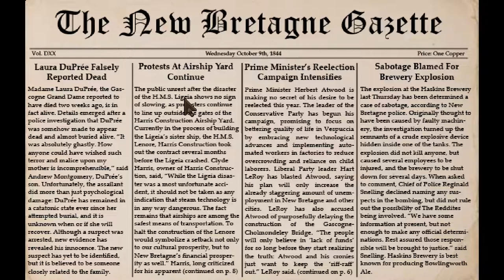A BRAND NEW CASE | Lamplight City (BLIND) #13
Welcome to my blind let's play playthrough of Lamplight City by Grundislav Games! The game takes place within an alternate history version of 19th century America that incorporates steampunk elements, in which players take control of a private detective who tackles a series of cases. Although operating like a standard point-and-click adventure game, players have no inventory and can decide how to acquire information and how a case is solved, with the game's overall ending affected by the choices made.

In this episode, we kick off our second case of the game! After speaking to Addy, we head upstairs to take our Soporific and then hear a knock at the door! Upton has sent a message telling us she needs to urgently speak to us at the Coffee House about our next case! We head over there and find out our next case is about a kidnapping of a child! We have to head over to the Harris Residence to find out more! When we get there, we speak to Mr Harris for some information and then head into the Nursery to take a look around! Inside the Crib, we find a Button which may have come from the kidnapper's clothing, but before we can look around more, the Soporific kicks in and we have to head home to sleep! We wake up the next morning and head out to continue our investigation!